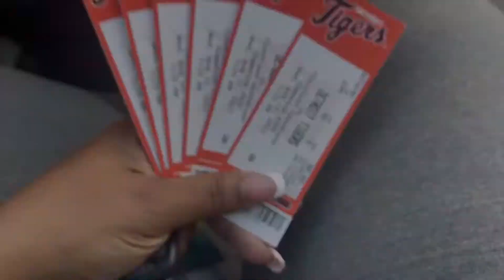Vlog: Detroit Tigers Game, Shopping and More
Come along with me as I take the kids to a Detroit Tigers game, do some shopping and have a date night with Bae!